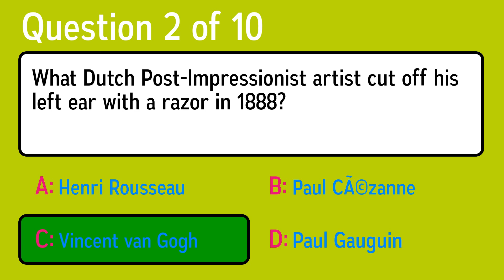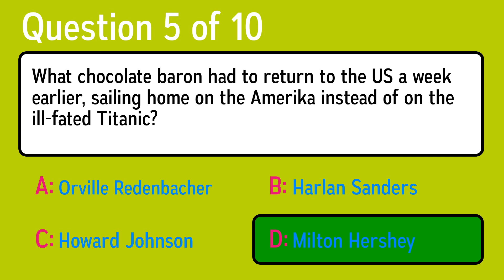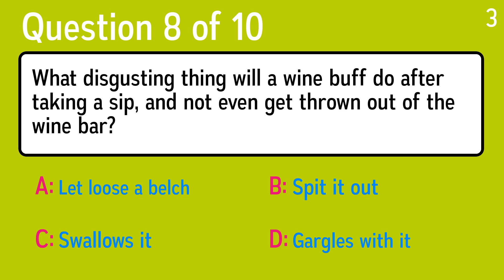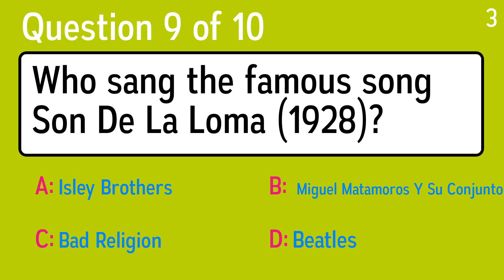General Knowledge Questions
Question 1: Which scientific term is best defined as "the area influenced by an object's gravity"?
 Answer a: Gravitational Field
 Answer b: Drug Metabolism
 Answer c: Nautical Mile
 Answer d: Lunar Eclipse

Question 2: What Dutch Post-Impressionist artist cut off his left ear with a razor in 1888?
 Answer a: Paul Gauguin
 Answer c: Henri Rousseau
 Answer d: Vincent van Gogh

Question 3: In which U.S city would you find the 'Brooklyn Bridge'?
 Answer a: New York
 Answer b: Chicago
 Answer c: Detroit
 Answer d: Memphis

Question 4: What is 5.6 rounded to the nearest whole number?
 Answer a: 5
 Answer b: 6
 Answer c: 5,5
 Answer d: 7

Question 5: What chocolate baron had to return to the US a week earlier, sailing home on the Amerika instead of on the ill-fated Titanic?
 Answer a: Harlan Sanders
 Answer b: Orville Redenbacher
 Answer c: Milton Hershey
 Answer d: Howard Johnson

Question 6: What countries stayed, respectively, the first and second most heavily populated throughout the 20th century?
 Answer a: India and the USA
 Answer b: Vatican City and Guam
 Answer c: China and the USA
 Answer d: China and India

Question 7: What is an "invasive procedure"?
 Answer a: Into A Vein
 Answer b: Without Symptoms
 Answer c: Slow Irregular Heart Beat
 Answer d: Opening Or Cutting Of The Skin

Question 8: What disgusting thing will a wine buff do after taking a sip, and not even get thrown out of the wine bar?
 Answer a: Swallows it
 Answer b: Gargles with it
 Answer c: Spit it out
 Answer d: Let loose a belch

Question 9: Who sang the famous song Son De La Loma (1928)?
 Answer a: Beatles
 Answer b: Isley Brothers
 Answer c:  Miguel Matamoros Y Su Conjunto
 Answer d: Bad Religion

Question 10: Where is your pituitary gland?
 Answer a: Brain
 Answer b: Hand
 Answer c: Kidney
 Answer d: Liver